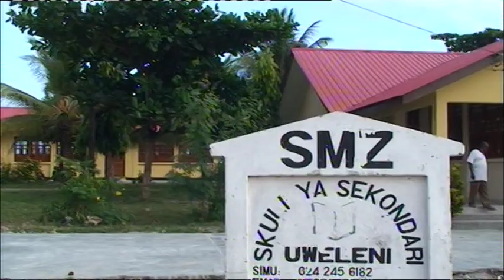MAKALA YA PACSO: MIDAHALO YA KATIBA & MFUKO WA JIMBO - VIDEO SEHEMU YA PILI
Katika kutekeleza shughuli zake na kufikia lengo la kuanzishwa kwa jumuiya yenyewe. PACSO imefanikiwa kutekeleza miradi na mambo mbali mbali kama inavyoelezwa ndani ya makala hii